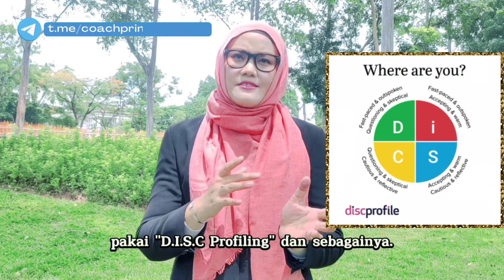Mengenal Tipe Kepribadian Kenapa Penting ?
Setiap manusia terlahir unik sebagai dirinya masing-masing, yang berbeda dengan orang lain and its ok. Sun Tzu adalah seorang panglima jenderal militer China yang jenius, merupakan seorang filsuf yang dikenal melalui bukunya The Art of War.  Beliau berkata “Kenali dirimu sendiri, dan kenali pula musuhmu. Niscaya dalam 100 pertempuran akan ada 100 kali kemenangan." Dari sini kita dapat mengambil kesimpulan bahwa dengan Mengenal Diri sendiri, Paham Kelebihan dan Kekurangan, kita dapat menggunakan Potensi Terbaik untuk memenangkan perang, termasuk menghadapi hidup dengan Dinamika yang luar biasa ini.

Ingin mengenal dirimu dengan lebih baik? Mengenal tipe kepribadianmu jenis apa? Apa Kekurangan, Kelebihannya, serta Bagaimana menggunakan Potensi terbaikmu?
Silahkan Anda simak Video ini.